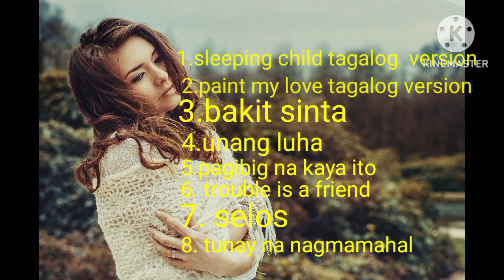opm hits lovesongs